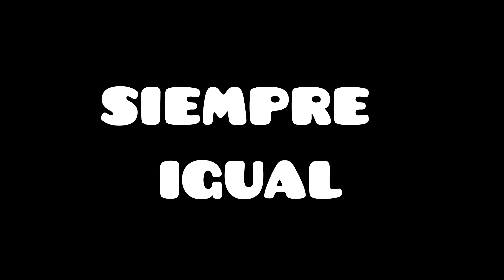DANORETOS MORTALES - Geometry Dash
El día de ayer jugamos algunos challenges de geometr dash de la comunidad pero pasaron cosas raras XD